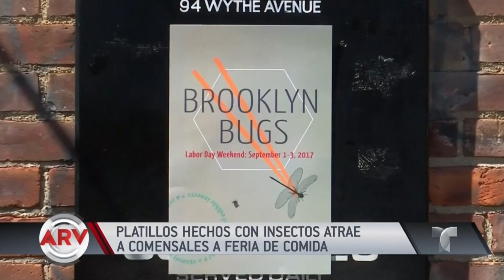Increíble exposición de comida hecha con insectos | Al Rojo Vivo | Telemundo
Los amantes de la comida exótica podrán probar estos platillos hechos con insectos aptos para ser consumidos, en esta exposición en Brooklyn.